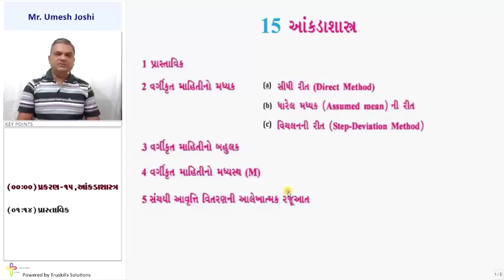Prastavik - 10th Mathematics (GSEB)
GSEB 10 Maths, Chapter - Ankadashastra, Topic - Prastavik